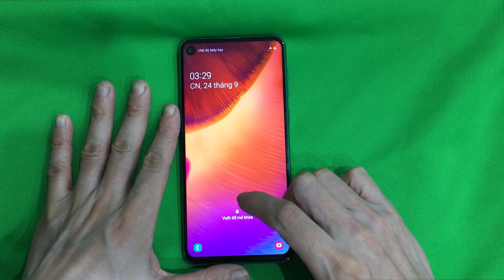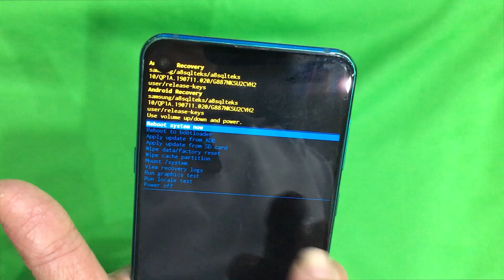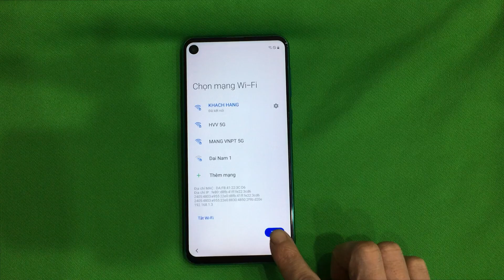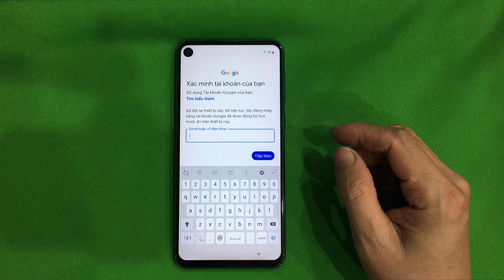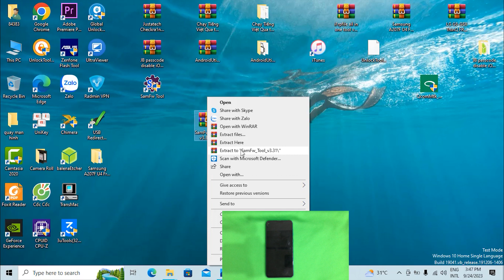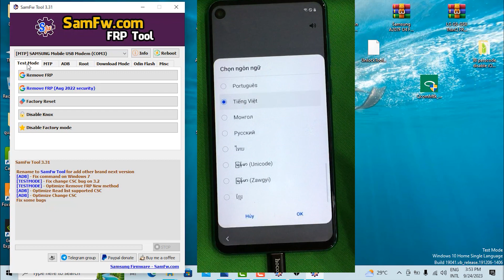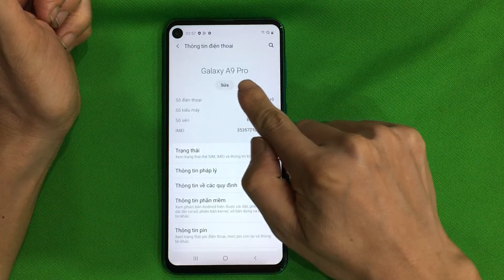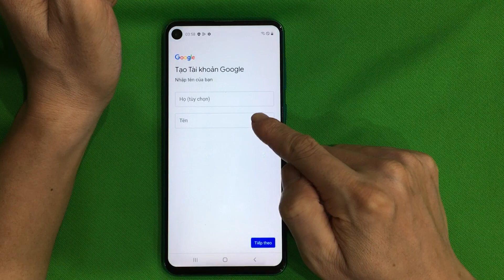Mở khóa và xóa xác minh tài khoản Google trên Samsung Galaxy A9 Pro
Mở khóa và xóa xác minh tài khoản Google trên điện thoại Samsung Galaxy A9 Pro. Khi các bạn bị quên mật khẩu mở khóa màn hình, đồng thời quên luôn cả tài khoản Google mà các bạn đã đăng nhập CH Play để tải phần mềm. Điện thoại Samsung Galaxy A9 Pro này của mình có model: SM-G887N, đang chạy phiên bản android 10.